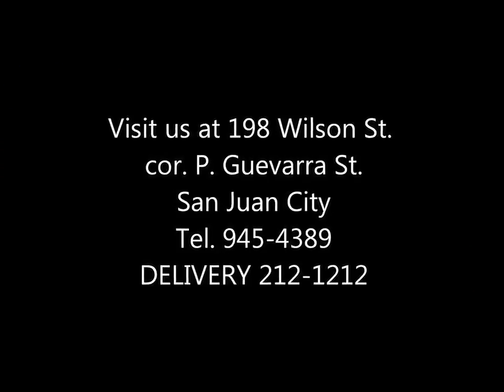Yen Yen Good Morning Club Feature